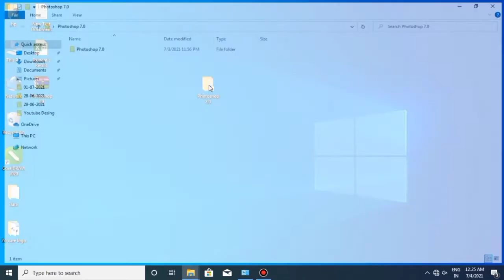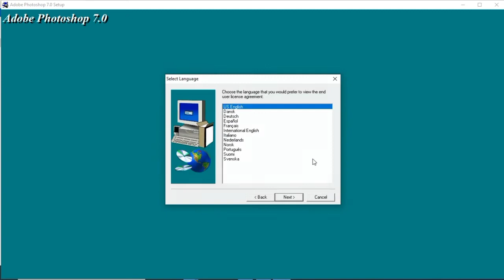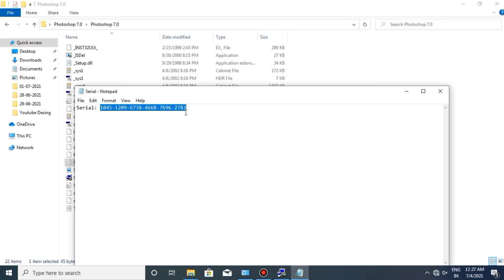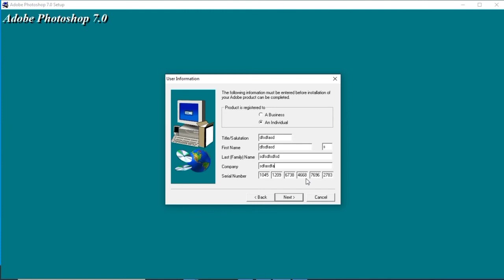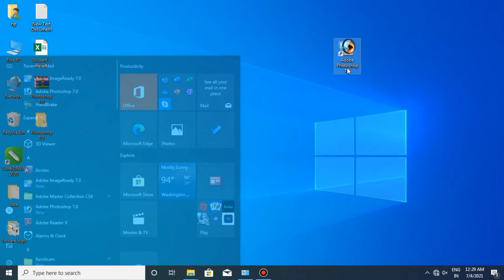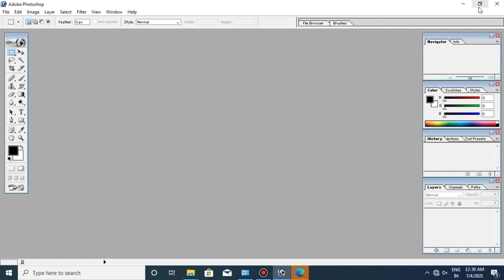Download and install Photoshop for free | फोटोशॉप को डाउनलोड और इनस्टॉल करे फ्री में...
Hello Friends, in this tutorial you are learning how to install Photoshop 7.0, 100% working...

नमस्कार दोस्तों इस ट्यूटोरियल में आप सीख रहे हैं कि फोटोशॉप 7.0 को कैसे इंस्टाल करें, 100% वर्किंग.

Stop Whatsapp Images From Saved In The Phone. वाट्सएप्प इमेजेज को फ़ोन में सेव होने से रोके.